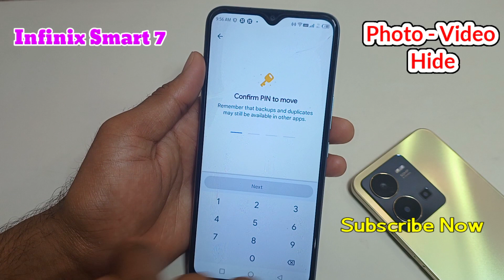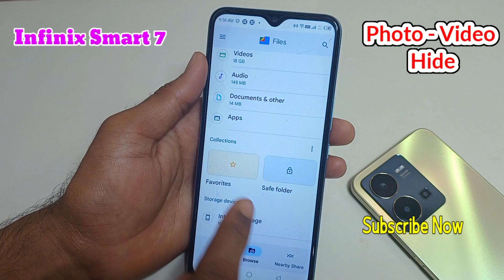Infinix Smart 7 me gallery se photo or video hide kaise kare | How To hide photo in infinix smart 7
Hello dosto aaj ki is Video ke madhyam se Maine aap logo ko bataya hai ki infinix smart 7 mobile me gallery se photo aur video kaise hide kare